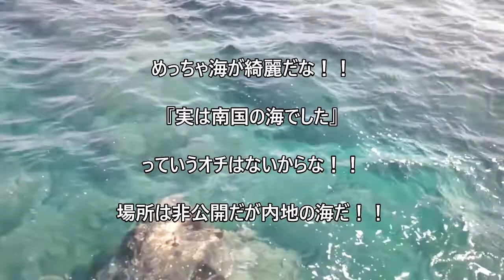【最速の海開き】３月に海に浸かるイかれた奴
３月なのに海に浸かるイかれた奴がいた🌊

ジャンル
海水浴/自然浴

【MUSIC】
Title : SHOW TIME

地球冒険＆大自然チャンネル🌍秘境サバイバルROF🌍

『秘境』とは一般的に知られていない場所🌏
同様にこのチャンネルも一般的に知られていない
『YOUTUBEの秘境』だ🌍さぁー征け🌏
家を一歩出たらそこは壮大な冒険フィールド🌍

冒険、探検、大自然、絶景などの動画や
ＳＦ／ファンタジー系の動画を配信🌏

動画の真意は
大自然、秘境、冒険、探検などを通して
人間社会の狭い価値観や固定観念や常識にとらわれず

『自分のやりたいことで自由に生きていけ』
壮大な世界観と反骨精神である

動画のスタイルは大衆向けじゃなくアンダーグラウンドな
世界観や自分の描きたい世界観を重視している🌏

Twitter　超神龍オーシャンブラックドラゴン